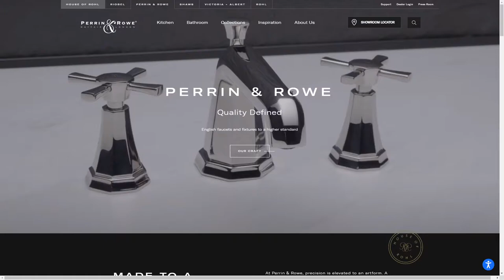The House of Rohl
The House of Rohl By Atypic  From United States
The new House of Rohl brand was introduced by combining five long-time craft luxury faucet brands into one user experience. Custom Big Commerce App | 14k Products